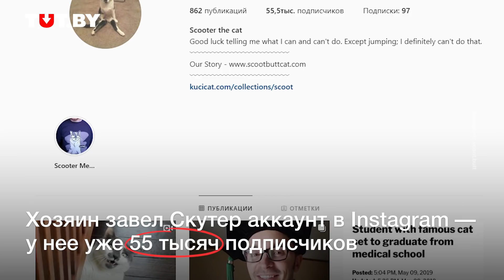Сэм и особенная Скутер: парень из США приютил парализованную кошку. Он даже помогает с туалетом!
Молодой медик Сэм Тохтроп говорит, что никогда не любил кошек. Но кошка, у которой парализованы задние лапы, парню сразу понравилась. Он взял ее котенком и до сих пор заботится о ней, помогает сходить в туалет, водит на прогулку в коляске и учит залезать на кровать по пандусу. Сэм говорит, что особенная кошка поможет медику стать гуманнее. Посмотрите на эту милую парочку.